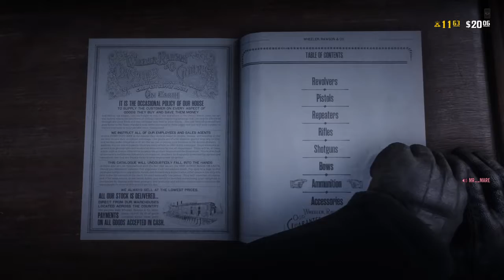Pt6 🔊Curse Of Valentine😱🔫👻 Philly Savage RDR2